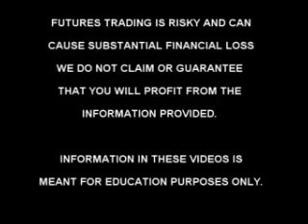06/25/07 S&P, EMINI AND FUTURES RECOMMENDATIONS